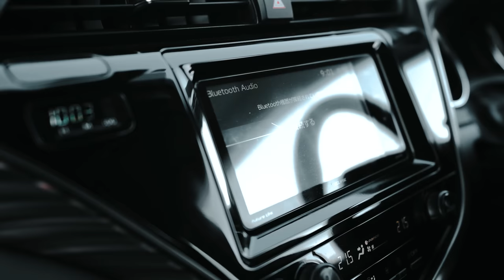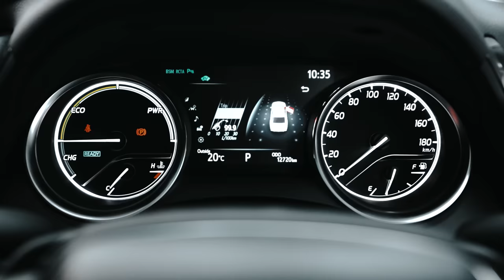TOYOTA CAMRY [ AXVH70 ]🔥 ОТ 0 ДО ЧАЙХАНЫ ЗА 3 СЕКУНДЫ🚀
Вы очень просили, и мы это сделали
❗️ПОЛНОЦЕННЫЙ ОБЗОР НА TOYOTA CAMRY❗️

В этом выпуске:

🚗Тачка бизнес-класса или мечта таксиста?
🤔Отличается ли от леворульной российской сборки?
⁉️Снаружи круче, чем внутри?
⚙️Что нового в техничке 70 кузова?
⚔️Основные конкуренты
💸Расскажем о ценах
И ещё о многом другом…